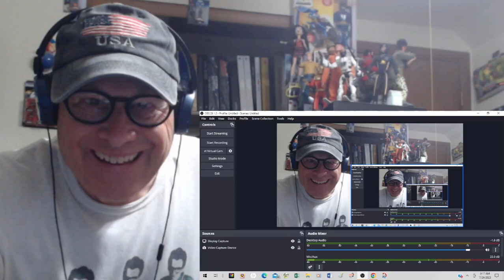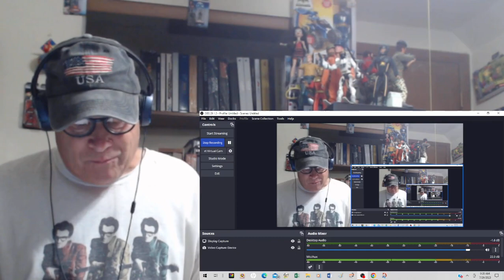Reaction - Skyhooks - Living In The 70's - Like I'm In A Pay Phone Without Any Change - Great Line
This is a reaction video to Skyhooks performing "Living In The 70's" on the Australian TV show "Countdown". This was the groups first single which charted at number 28 on the Australian singles chart. The lyrics to the song paint a great picture of the early 70's. The song has a strong pop sound. A very fun listen.